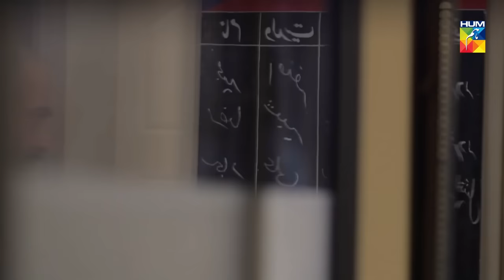Ranjha Ranjha Kardi - Episode 08 - Iqra Aziz - Imran Ashraf - Syed Jibran - Hum TV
Ranjha Ranjha Kardi latest Episode #08 Full HD - Ranjha Ranjha Kardi is a latest drama serial by Hum TV and HUM TV Dramas are well-known for its quality in Pakistani Drama & Entertainment production. Enjoy official Hum TV Drama with best dramatic scene, sound and surprise.

Momina Duraid Productions Present "Ranjha Ranjha Kardi" on HUM TV

Starring
Iqra Aziz, Imran Ashraf, Syed Jibran, Kashif Mahmood, Zaib Rehman, Muhammad Noor Ul Hassan Malik, Asma Abbas (Qulzam Abbas), Ammara Butt, Faiz Muhammad Chauhan, Haseeb Muhammad Bin Qasim, Ismat Iqbal, Munazzah Arif, Nargis Bhatti and others.

Directed By
Kashif Nisar

Written By
Faiza Iftikhar